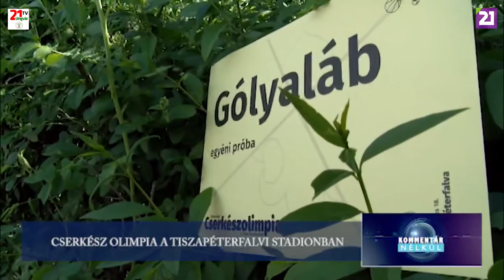TV21 UNGVÁR - KOMMENTÁR NÉLKÜL (2019.05.22.)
CSERKÉSZ OLIMPIA A TISZAPÉTERFALVI STADIONBAN